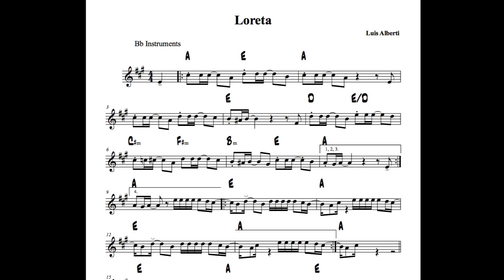Loreta Partitura en Bb Tenor Sax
Merengues Tradicionales Para Saxofón Alto
Pistas, Demos y Partituras a Través de Amazon y Itunes.